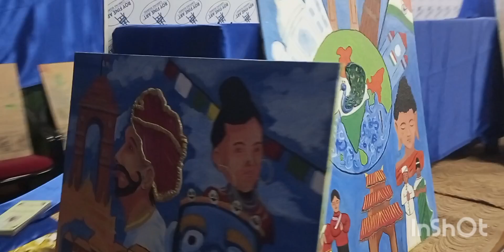Art Workshop:Ravangla:Sikkim:PM SHRI: Days 29:Artist Tarun Chandra